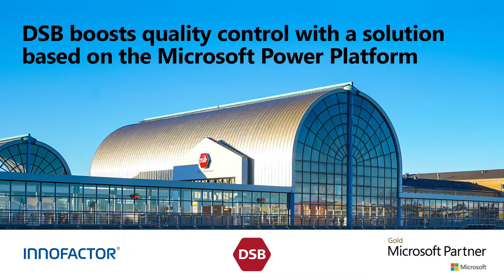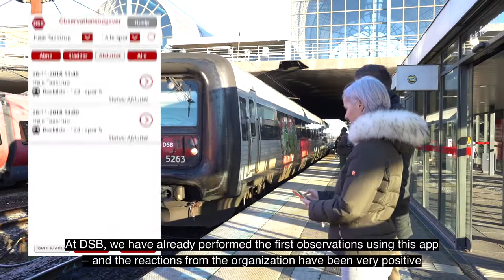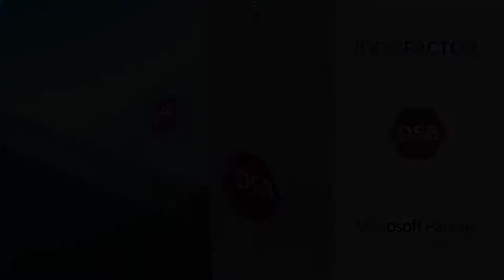Kundecase - "DSB optimerer kvalitetskontrol med løsning baseret på Microsoft Power Platform"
Innofactor og DSB har på kort tid bygget en løsning, der digitaliserer den tidskrævende og papirbaserede proces med at foretage stikprøvemålinger af togankomst- og afgang på stationer landet over.